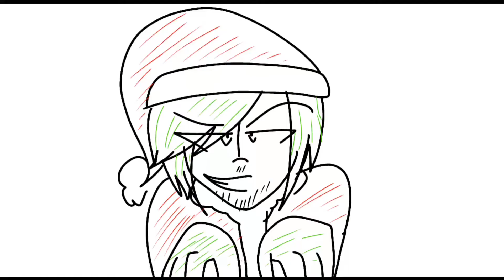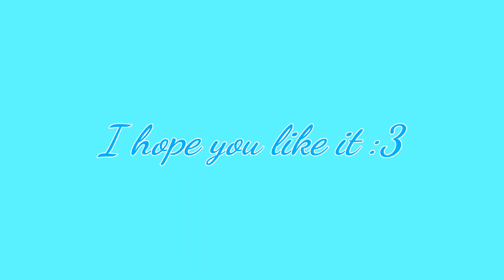Little Christmas compilation !!!